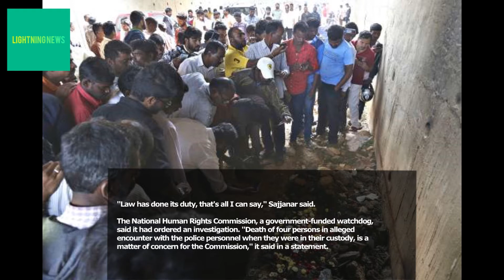Indian police kill 4 men suspected of rape, murder, drawing applause and concern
Indian police shot dead four men on Friday who were suspected of raping and killing a 27-year-old veterinarian near Hyderabad city, an action applauded by her family and many citizens outraged over sexual violence against women.

However, some rights groups and politicians criticized the killings, saying they were concerned the judicial process had been sidestepped.

The men had been in police custody and were shot dead near the scene of last week's crime after they snatched weapons from two of the 10 policemen accompanying them, said police commissioner V.C. Sajjanar.

Thousands of Indians have protested in several cities over the past week following the veterinarian's death, the latest in a series of horrific cases of sexual assault in the country.

The woman had left home for an appointment on her motor-scooter and later called her sister to say she had a flat tire. She said a lorry driver had offered to help and that she was waiting near a toll plaza.